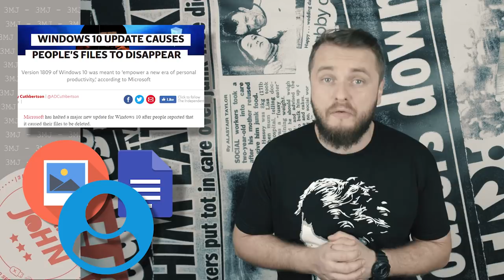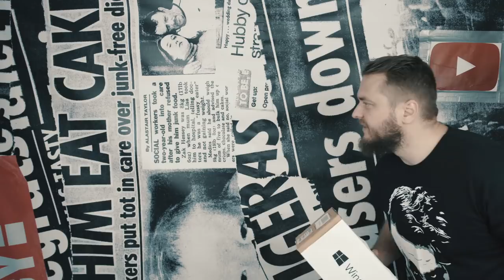PIXEL 3 is so surprising!!! (I LIE)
Hello Hello! this week is about the Windows 10 update horror, the new INTEL processors that promise alot, and about the Google Event...

Sources:

october-2018-update-documents-deleted-issues-windows-update-paused

2018-desktop-processors-8-core-i9-9900k

JHONNY OUT!!!

ep. 125